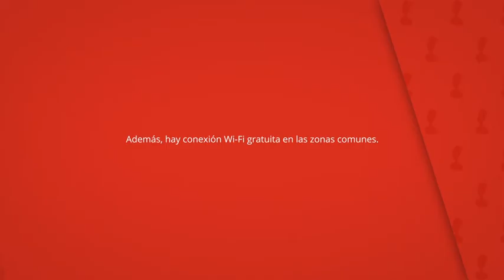Alpujarras Camping, Laroles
Además, hay conexión Wi-Fi gratuita en las zonas comunes.

La terraza ofrece vistas maravillosas a los alrededores.